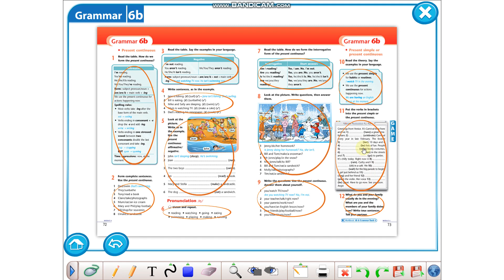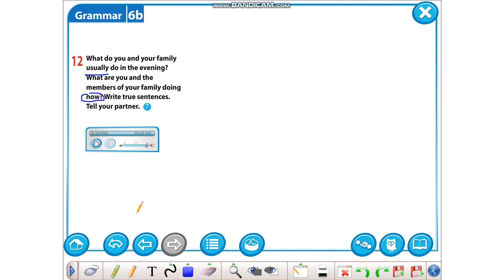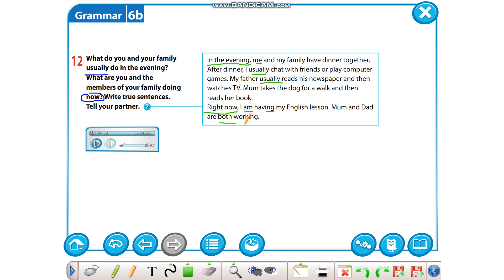Spark Module 6 Page 73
Spark English Book Page 73 Exercise 12 Writing